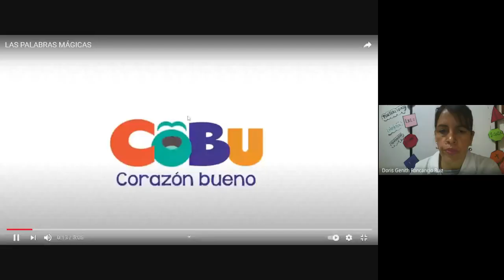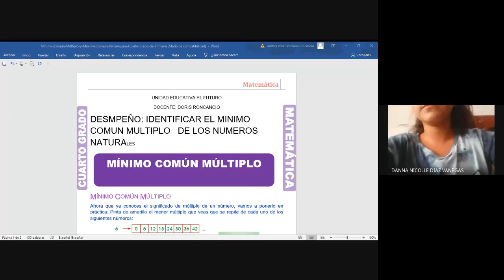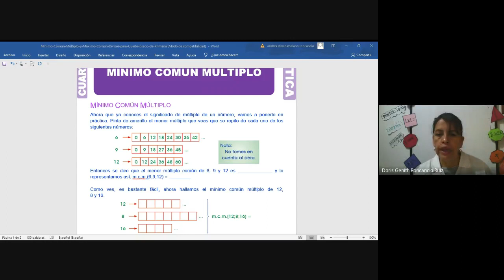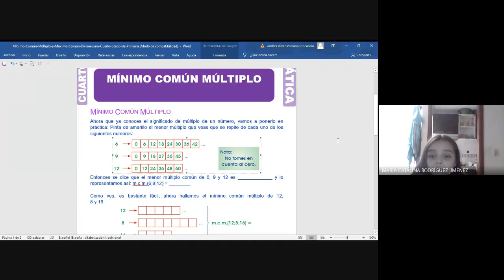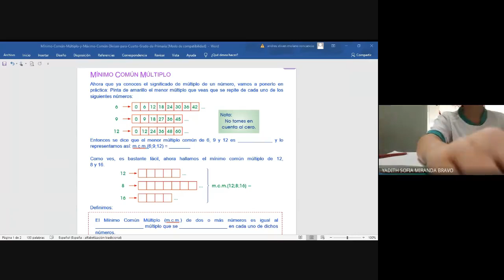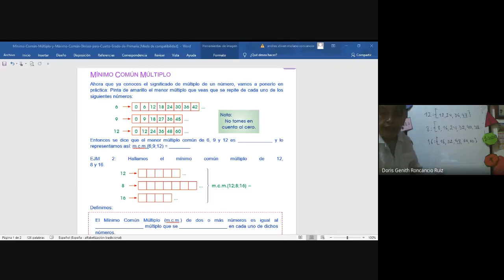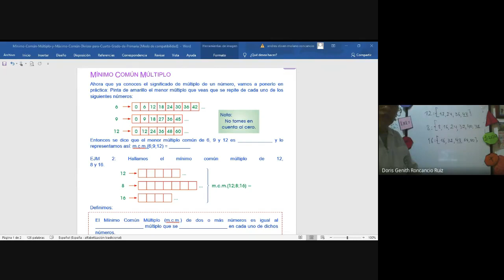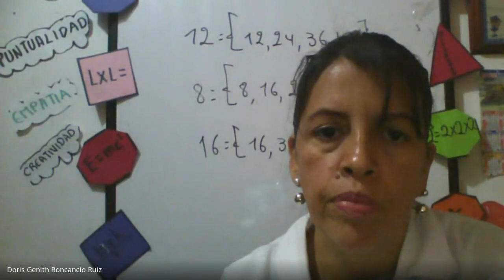MATEMATICAS CLASES VIRTUALES GRADO 4° EL M C M DE UN NÚMERO 27 04 2021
MATEMATICAS CLASES VIRTUALES GRADO 4°
EL M C M  DE UN NÚMERO 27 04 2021